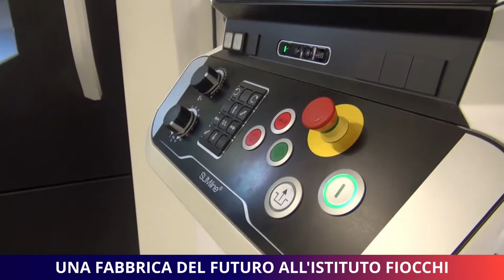Una fabbrica del futuro al Fiocchi